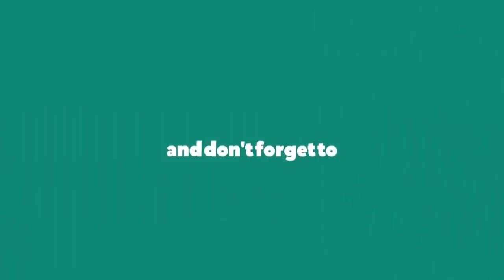ফ্রিজে 3 উপায়ে বছর জুড়ে পাকা কাঁঠাল সংরক্ষণ পদ্ধতি || jackfruit preserve |Preserve Ripe Jackfruit